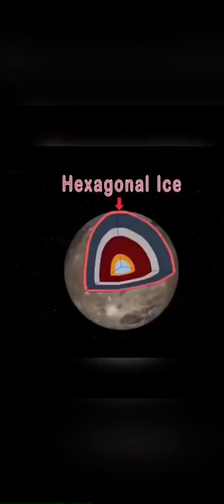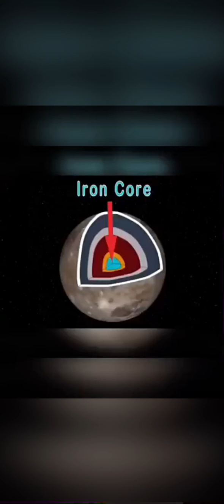Ganymede dwarf planet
Ganymede is the largest satellite in the solar system with a diameter of 5,268 km (3270 miles). It is larger than Mercury and Pluto, and three-quarters the size of Mars. If Ganymede orbited the Sun instead of orbiting Jupiter, it would easily be classified as a planet. Jupiter’s moon Ganymede is the largest moon in our solar system, bigger than the planet Mercury and dwarf planet Pluto.
NASA’s Hubble Space Telescope has found the best evidence yet for an underground saltwater ocean on Ganymede. The ocean is thought to have more water than all the water on Earth's surface. Ganymede’s ocean is estimated to be 60 miles (100 kilometers) thick – 10 times deeper than Earth's ocean – and is thought to be buried under a 95-mile- (150-kilometer-) thick crust of mostly ice. Identifying liquid water is crucial in the search for habitable worlds beyond Earth Hubble images of Ganymede's auroral belts (colored blue for illustration) are overlaid on a Galileo orbiter image of the moon. The amount of rocking of the moon's magnetic field suggests that the moon has a subsurface saltwater ocean.
NASA/ESA
Ganymede is the only moon known to have its own magnetic field – a discovery made by NASA’s Galileo spacecraft in 1996. The magnetic field causes auroras, which are ribbons of glowing, hot, electrified gas, in regions circling the north and south poles of the moon. Because Ganymede is close to Jupiter, its magnetic field is embedded in, or lies within, Jupiter’s magnetic field.
When Jupiter’s magnetic field changes, the auroras on Ganymede also change, “rocking” back and forth. It was by watching the rocking motion of the two auroras, that a team of scientists led by Joachim Saur of the University of Cologne in Germany came up with the idea of using the Hubble space telescope to learn more about the inside of the moon.
Discovery and Name
Ganymede was discovered by Italian astronomer Galileo Galilei on Jan. 7, 1610. The discovery, along with his discovery of three other large moons around Jupiter, was the first time a moon was discovered orbiting a planet other than Earth. The discovery eventually led to the understanding that planets in our solar system orbit the Sun, instead of our solar system revolving around Earth. (Jupiter now has 53 named moons and 26 provisional moons awaiting confirmation of discovery).
In mythology, Ganymede ("GAN uh meed") was a beautiful young boy who was carried to Olympus by Zeus (the Greek equivalent of the Roman god Jupiter) disguised as an eagle. Ganymede became the cupbearer of the Olympian gods.
Potential for Life.
A computer model of Ganymede’s interior created in 2014 supported the idea that the development of primitive life might be possible there. The model indicated the icy moon’s rocky sea bottom might be in contact with salt water. Scientists think water and rock interacting are key for the development of life.
Size and Distance.
Ganymede has a radius of 1,635 miles (2,631 kilometers) and is the largest moon in our solar system. It’s bigger than Mercury and Pluto. Ganymede is about 665,000 miles (1.07 million kilometers) from Jupiter, which orbits about 484 million miles (778 million kilometers) from the Sun. Jupiter is 5.2 astronomical units away from the Sun. One astronomical unit (abbreviated as AU) is the distance from the Sun to Earth. From this distance, it takes sunlight 43 minutes to travel from the Sun to the Jovian system.
Moons.
Ganymede does not have moons.
Orbit and Rotation
Ganymede orbits Jupiter at a distance of 665,000 miles (1,070,000 kilometers), making it third in distance from Jupiter among the Galilean satellites:
Io is the most volcanically active world in the solar system, with hundreds of volcanoes, some erupting lava fountains dozens of miles (or kilometers) high.
Europa is thought to have an iron core, a rocky mantle and an ocean of salty water that may be one of the best places to look for life beyond Earth in our solar system.
Ganymede is the largest moon in our solar system and the only moon with its own magnetic field.
Callisto is the most heavily cratered object in our solar system.
Ganymede completes an orbit around Jupiter about every seven Earth days (7.155). Ganymede orbits the Sun along with Jupiter and its other satellites every 12 Earth years.
Ganymede, Io, and Europa are in what is called a resonance – every time Ganymede orbits Jupiter once, Europa orbits twice, and Io orbits four times. This pattern in their orbits is called  orbital resonance.